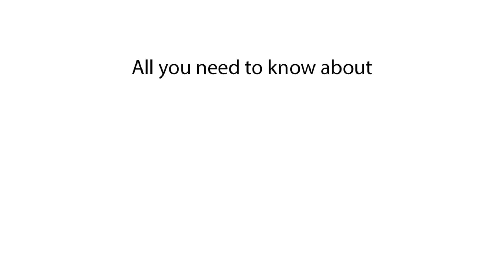How long does it take to charge XPeng G6? Charging speed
We explore the charging time for the XPeng G6 and its charging speed. Learn how much time is needed to fully charge the XPeng G6 and get insights into its charging capabilities.

We discuss the charging time of the XPeng G6, focusing on how long it takes to fully charge. You'll find out the charging speed of XPeng G6 and the time required for a complete charge. Get the details on how long to charge the XPeng G6 and the total charging time needed.

How long to charge XPeng G6?
XPeng G6 charging time
Charging speed of XPeng G6
Time to charge XPeng G6
How much time to charge XPeng G6
XPeng G6 charging guide
Full charge time XPeng G6
XPeng G6 charging speed
How long does XPeng G6 take to charge?
XPeng G6 charge duration